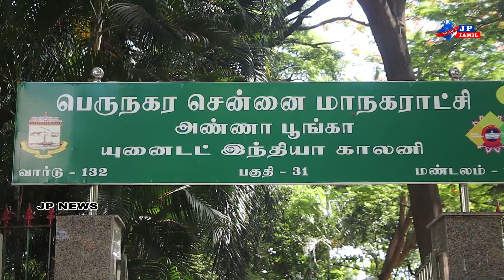* கல்லூரி மாணவிகளின் என் குப்பை எனது பொறுப்பு என்ற விழிப்புணர்வு பேரணி நடைபெற்றது.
பெருநகர சென்னை மாநகராட்சி சார்பில் என் குப்பை எனது பொறுப்பு என்ற தலைப்பில்  கோடம்பாக்கம் அண்ணா பூங்காவில்   நடைபெற்றது.